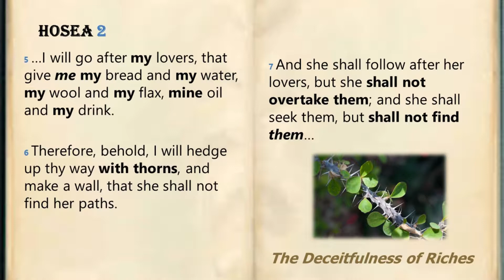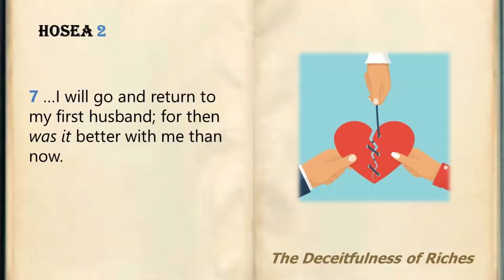The Deceitfulness of Riches Part2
The Deceitfulness of Riches
Text: Matt 13:22; Hos 2
I. The Fallacy of the Deceived, when dedicated to the Illusion of Prosperity- Amos 7:10-12
• CONSPIRACY as AVOIDANCE- vs10
• God’s Law is just an OPINION OF MAN- vs11
• Only say what is SOCIALLY ACCEPTABLE- vs12
II. The Precaution of Prosperity- Hos 2:3-3
III. The Poverty of Prosperity Hos 2:5-7
IV. The Proper Prosperity
A. By Obedience- Josh 1:8
B. By the Process of Punishment- Hos 2:14
Conclusion: